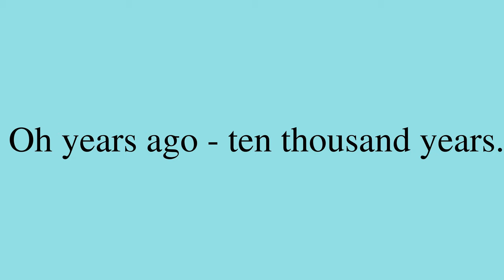Poem by Robert Lee Frost: “A Cliff Dwelling”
“A Cliff Dwelling”, by Robert Lee Frost. *** Be sure to check out for a bunch of neat machine learning applications, for new and intimate ways to interact with media content!